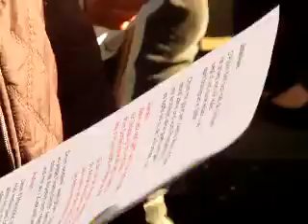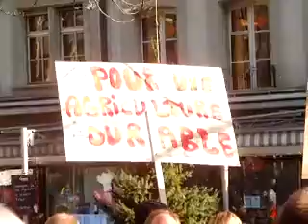Uniterre-Demo - Milchauern-Blues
Die Bauernorganisation Uniterre hat am 2. März 2012 in Bern eine Petition mit dem Titel «Milchproduktion Ja - aber nicht mehr als nötig» lanciert. Rund 200 Personen nahmen an der Kundgebung vor dem Bundeshaus teil.